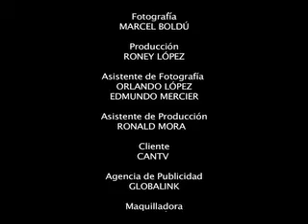Making Cantv Karting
MARCEL BOLDU PRODUCCIONES
PRODUCTOR: RONEY LOPEZ